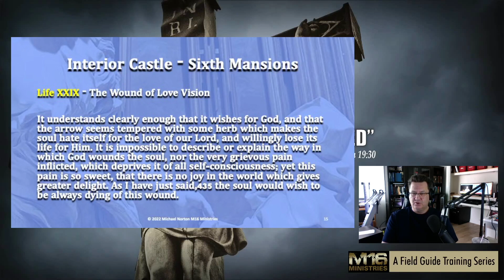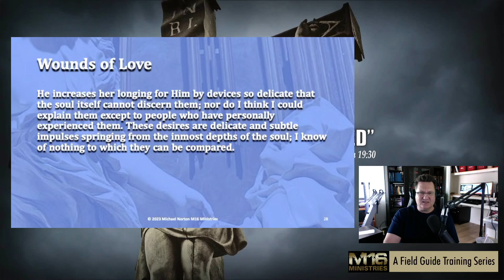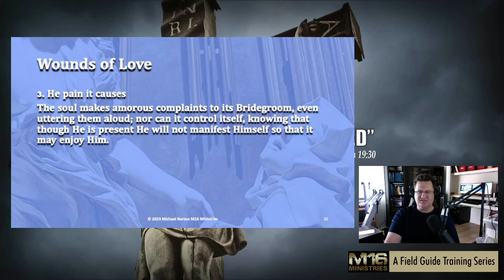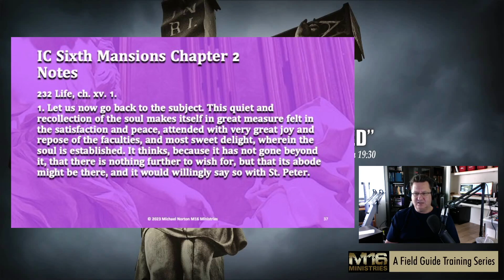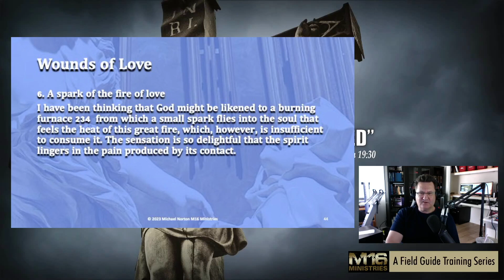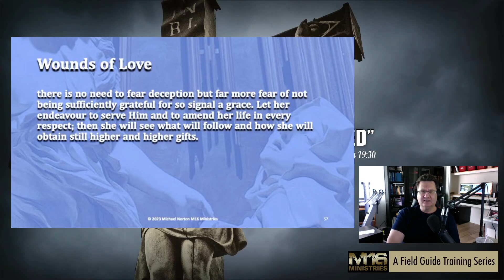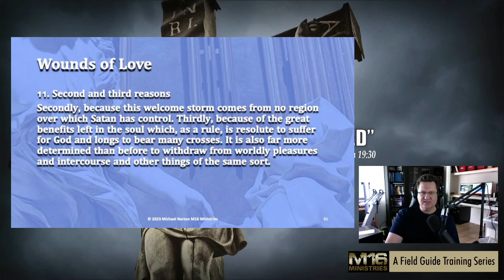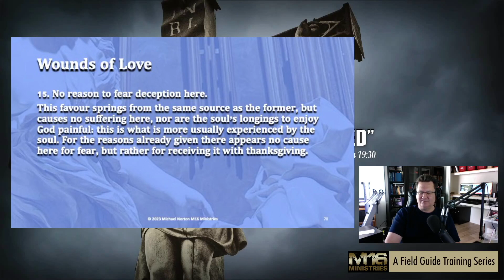Saint Teresa of Avila - Interior Castle - Sixth Mansion Chapter 2 - The Wound of Love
In Tales of Glory Episode 70, we dive back into mystical theology with Saint Teresa of Avila's Interior Castle - Sixth Mansion chapter 2. Where Teresa explains to us the mystical prayer of the Wound of Love, in her romancing poetic way, she describes how the soul becomes lovesick when Jesus enters our soul and then pulls away. The Holy Spirit works on the soul at deeper levels to prepare it for union with the indwelling Jesus.

📝The show notes and information for this episode are on A Field Guide to Spiritual Warfare blogspot site:

📚 To purchase Michael’s books:
📖 Cosmology and Demonology in Genesis 1-11
📖 A Field Guide to Spiritual Warfare
📖 A Field Guide to Advanced Spiritual Warfare

🔥🔥M16 Night Strike Outreach and Homeless Ministry Training Bootcamp 🔥🔥

Follow Along with M16 Night Strike Training order the workbook:

🎬🎬 The M16 Night Strike Outreach Training Videos on YouTube 🎬🎬